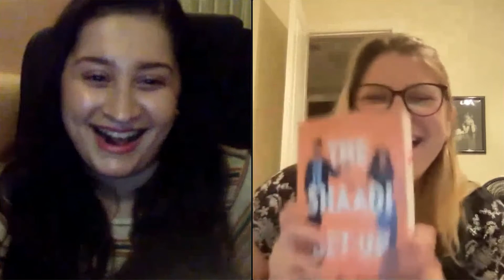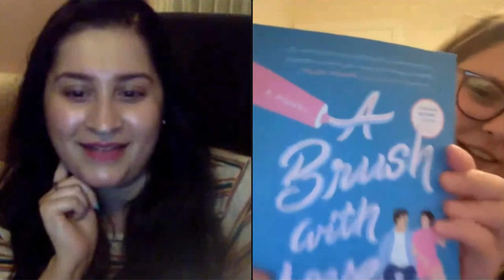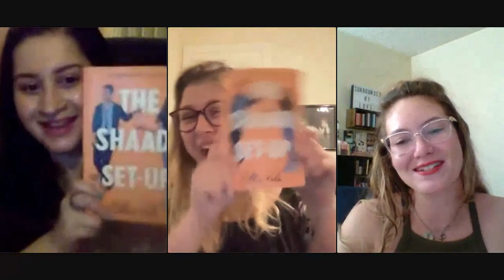Mysterious Galaxy Virtual Event: Author Lillie Vale, in conversation with Mazey Eddings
Mysterious Galaxy Bookstore hosts via the interwebs author Lillie Vale, in conversation with Mazey Eddings. Links to their books are included below.

Lillie Vale is the author of the young adult novel SMALL TOWN HEARTS. She writes about secrets and yearning, complicated and ambitious girls who know what they want, the places we call home and people we find our way back to, and the magic we make. Born in Mumbai, she grew up in Mississippi, Texas, and North Dakota, and now lives in an Indiana college town. THE SHAADI SET-UP is her debut novel for adults.

Mazey Eddings is a neurodiverse author, dentist, and (most importantly) stage mom to her cats, Yaya and Zadie. She can most often be found reading romance novels under her weighted blanket and asking her boyfriend to bring her snacks. She’s made it her personal mission in life to destigmatize mental health issues and write love stories for every brain. With roots in Ohio and North Carolina, she now calls Philadelphia home. Her debut novel A BRUSH WITH LOVE is being published by St. Martin’s Press.